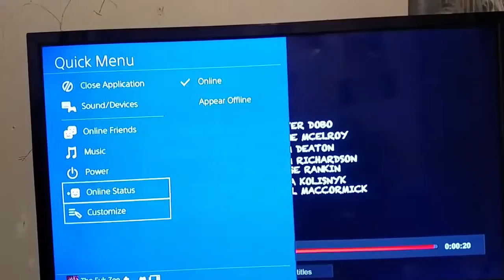Netflix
hopefully you guys enjoyed and peace out i love you all